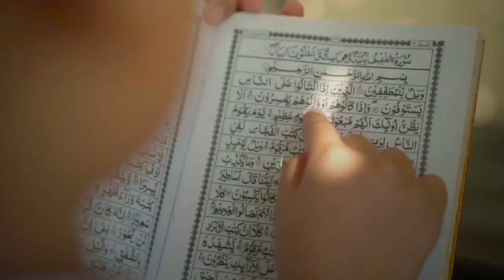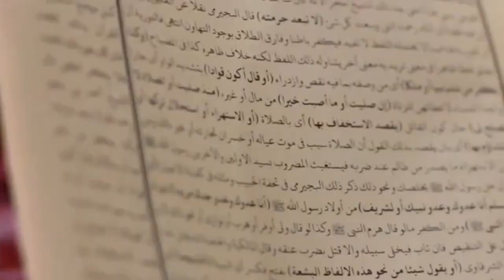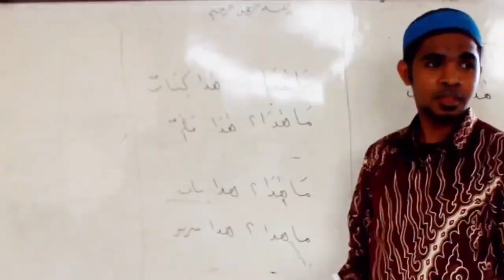PESERTA 13 | LOMBA VIDEO IKLAN HARI SANTRI NASIONAL | PQI TV